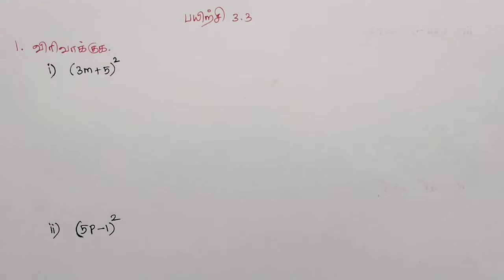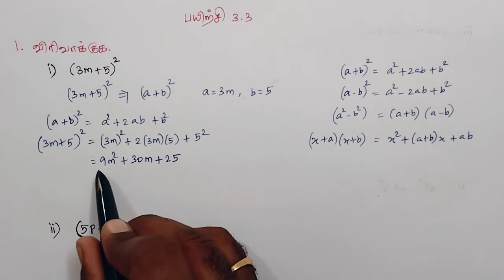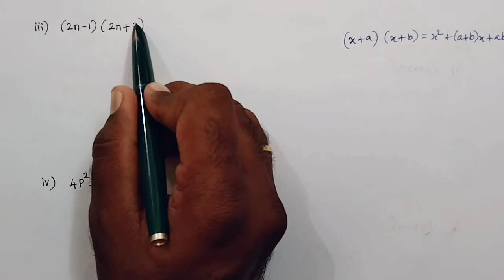Class 8 Maths Chapter 3 Exercise 3.3 1